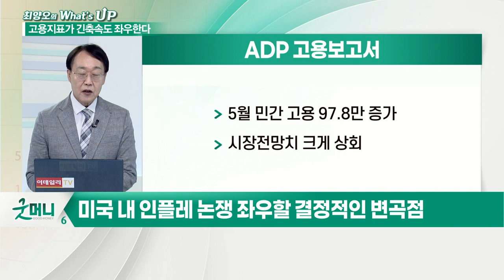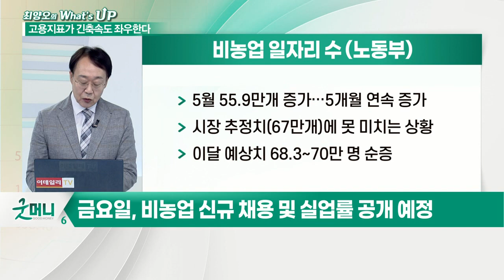美 고용지표에 쏠린 눈... 시장의 긴장도는?_최양오의 왓츠업 (20210630)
# 고용지표가 긴축속도 좌우한다
- 고용회복세 빨라지면 테이퍼링 시점 당겨질 전망
- 미국 내 인플레 논쟁 좌우할 결정적인 변곡점
- 미국 시간 기준 수요일에 ADP 고용 보고서 발표
- 목요일, 신규 주간 실업수당 청구건수 발표
- 금요일, 비농업 신규 채용 및 실업률 공개 예정
- 실업률 5.5~5,7% 예상 (전월 5.8%)
- 실업률 연준 예측, 연말까지 4,5%
- 하반기 실업률 하락세 가팔라져야 목표 달성